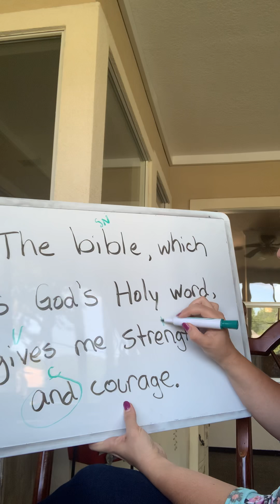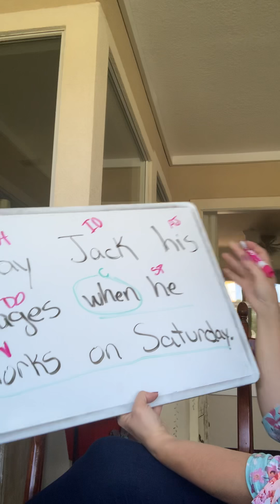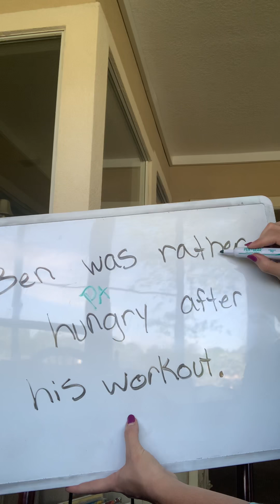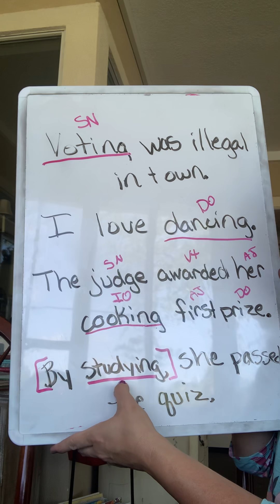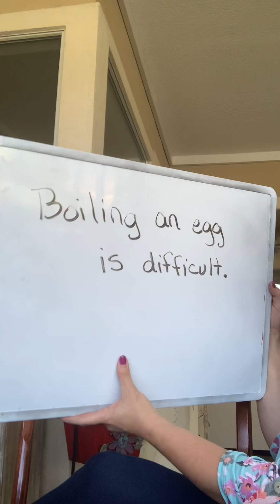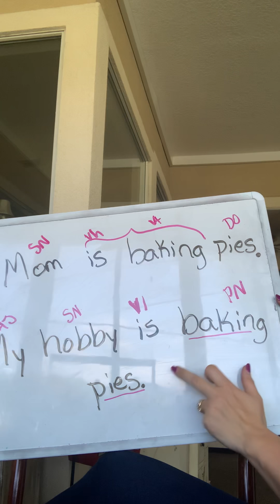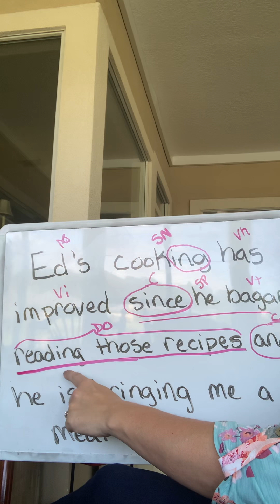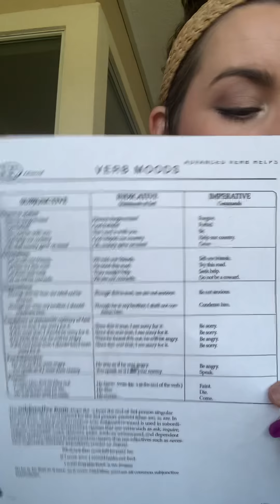Mrs Rebecca’s Essentials week 23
Week 23 essentials class